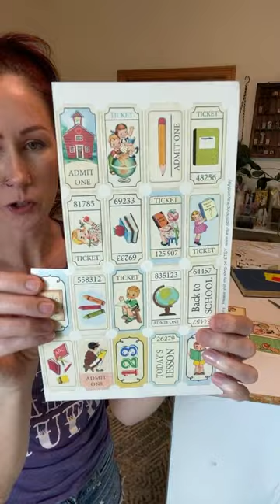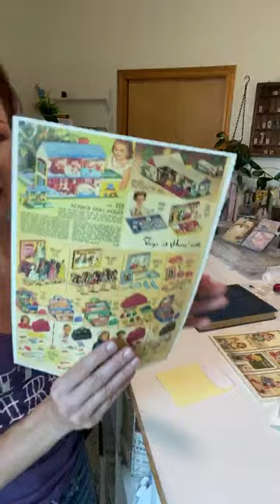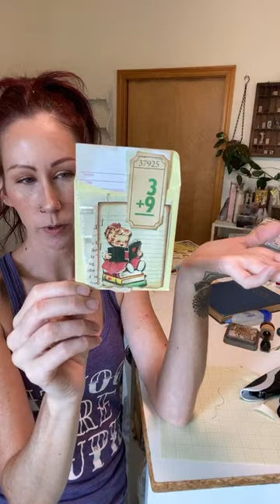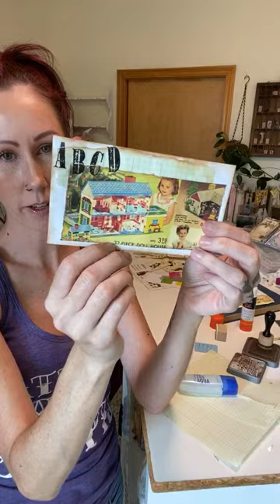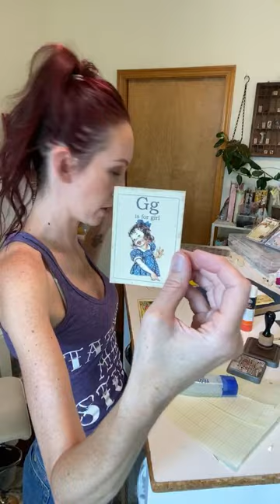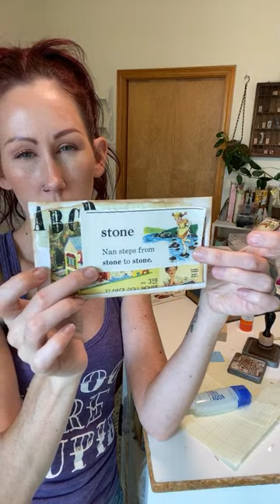Vintage children’s school journal embellishments // ideas for patreon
NOW you can check out my amazon storefront to shop my videos and find my top supplies at a fraction of the cost!

Audible Plus - free trial

If you would like to support me in a small way & would rather not become a patreon, think about buying me a cooffee! I love creating content for you :)